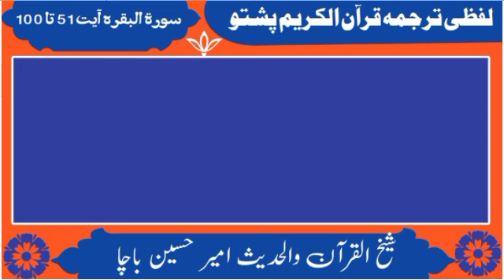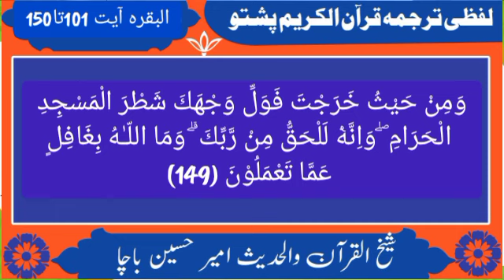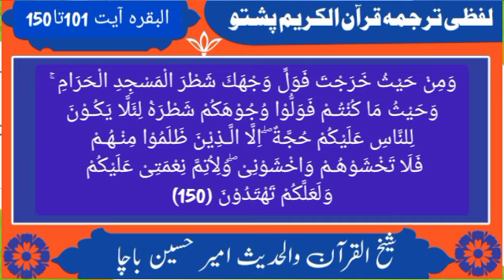لفظی ترجمہ قرآن الکریم پشتو سورۃ البقرہ آیت (101تا 150) شیخ القرآن والحدیث امیر حسین باچا (حصہ 3)